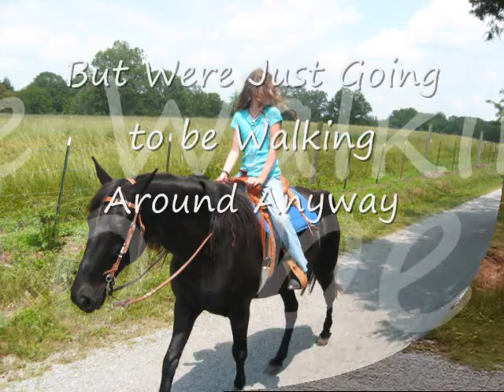Cannon CountyRide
Avery, Cathy and Jim out for a ride